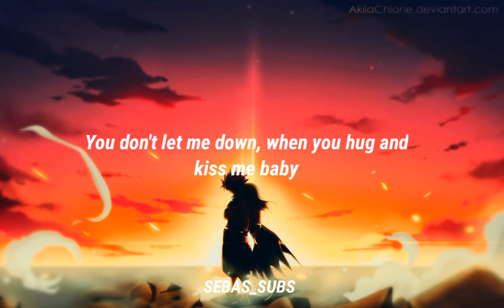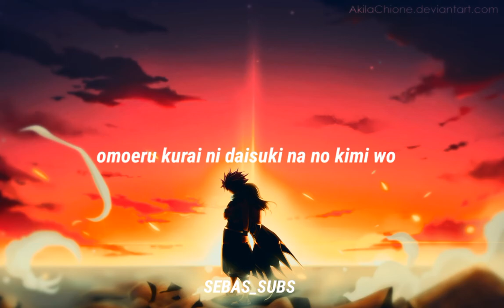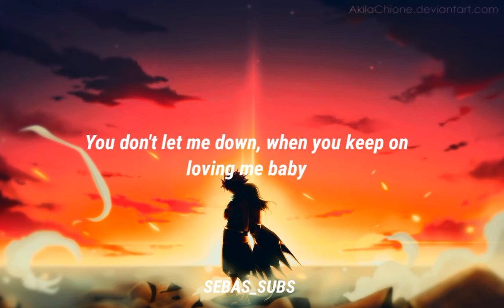Don't let me down - Mariya Nishiuchi| ED 18 Fairy Tail (Lyrics)